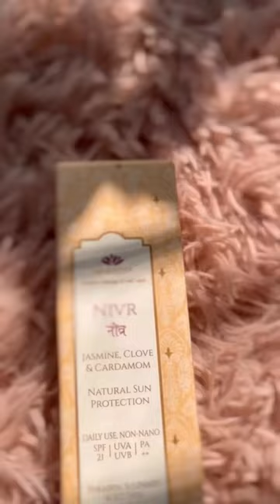Svarasya Nivr Sunscreen review!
NIVR has been among the top sellers on amazon in the sunscreen category.

One of the best natural sunscreen present in the market currently

It is made of all natural ingredients

It is oil free and is good for oily and acne prone skin.